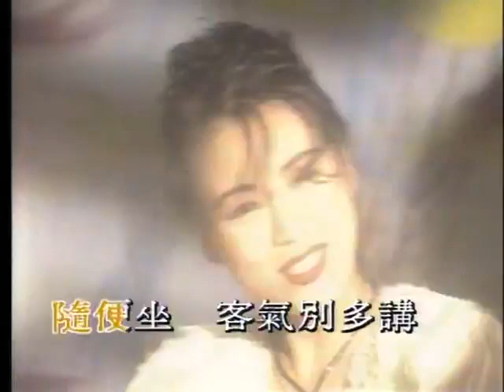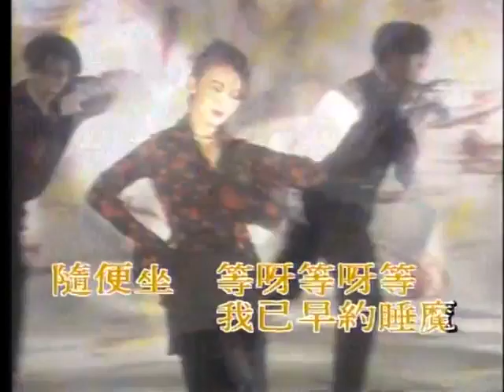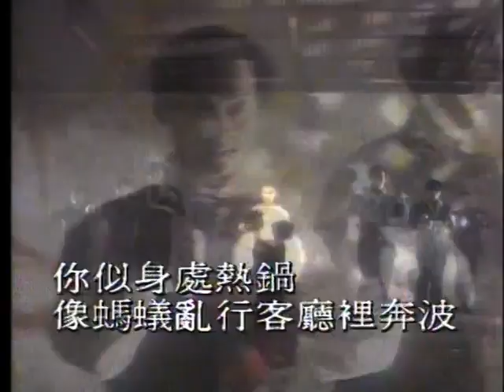陳雅倫 Ellen Chan - 隨便坐 (Official MV) 1994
曲、編：黃尚偉
詞：周禮茂
監：黃尚偉

纏住我麼　你根本不愛惜我
明白你　眼睛似着迷為何
夜已深　諸多暗示說得清楚
沒情趣　偏偏要得到苦果

留在我家　對不起請你等我
隨便坐　你扮正經就讓我扮傻
但我知　今天有人自討苦楚
是誰個　那定必不會我

隨便坐等呀等呀等　你似身處熱窩
像螞蟻亂行　客廳里奔波
隨便坐等呀等呀等　我已早有睡魔
隨便坐　客氣別多講

纏住我麼　你可懂得你的錯
從沒有　了解愛就如拔河
在我心　想的愛人是真得多
例如我　至愛的心都說清楚

凝望你麼　對不起請你乾坐
原諒我　怕扮正經但願愛是傻
願你知　今天有人自討苦楚

繼續坐